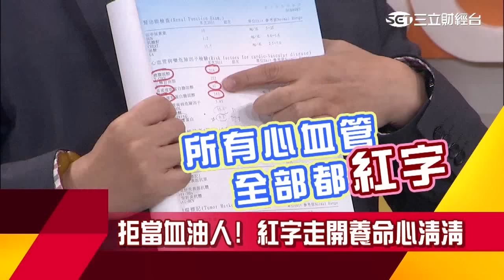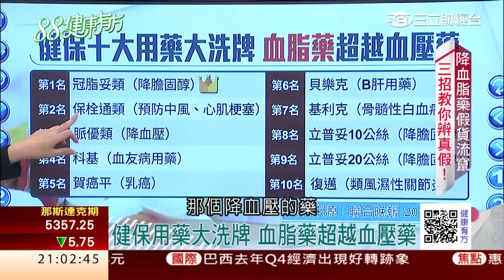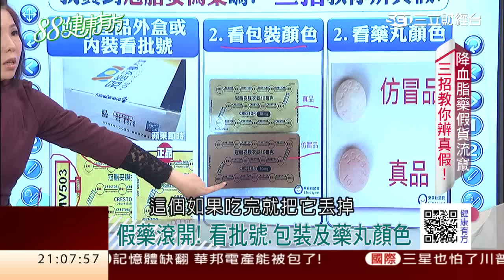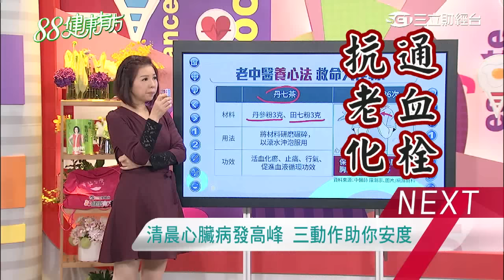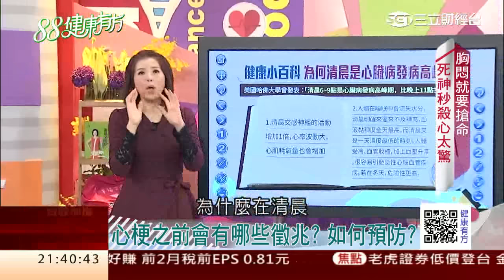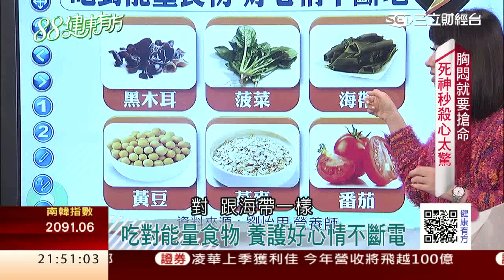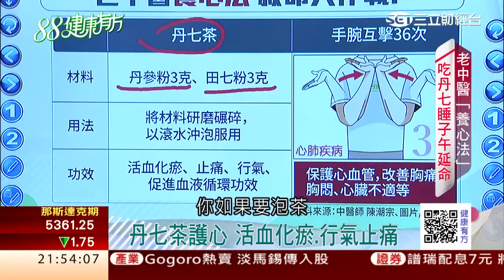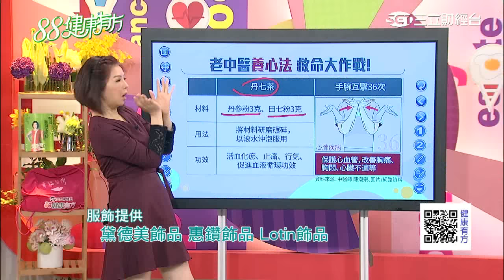拒當膽固醇油人 養心搶命大作戰｜健康有方20170309｜三立台灣台CH29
你中鏢了嗎？銷量最大國人吃最多的降血脂藥「冠脂妥」大爆有偽藥，全台57萬人吃下肚，假貨亂竄，如何自保？
血油傷心，累積成來不及說再見的痛！天冷心血管疾病更好發，哪些徵兆出現更該警覺當心？

＊降血脂藥假貨流竄 三招教你辨真假!
＊胸悶就要搶命 死神秒殺「心」太驚
＊清晨心臟病發最高峰 三動作助你安度
＊老中醫養心法 「不老丹」清血延命？

※播出時間：2017.3.9(四)
※播出頻道：
三立台灣台 首播CH29 10:00
三立財經台 重播CH88、CH89 21:00

※主持人：張雅芳
※今日來賓：
中醫師 陳潮宗
營養師 劉怡里
食尚生活家 Paul
樹林衛生所志工分享團─
古毓美、劉麗華、郭麗卿